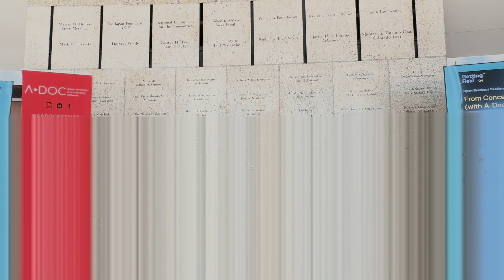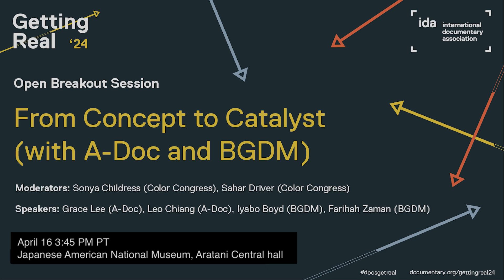A-Doc x BDGM at IDA Getting Real 2024: From Concept to Catalyst (Open Breakout Session)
In less than a decade, the documentary industry has experienced a sharp increase both in the prevalence and influence of identity-based affinity groups. Join us as founding leaders from the influential U.S.-based organizations, Asian American Documentary Network (A-Doc) and Brown Girls Doc Mafia (BGDM) candidly trace their historical trajectories, surveying their successes, challenges, and unrealized aspirations along the way. Their discussion will also explore their ambitions and concerns for the future of their respective organizations and for the documentary field at large given recent political attacks on identity-based initiatives. This event will be a distinctive opportunity for both A-Doc and BGDM members and non-members alike to delve into the work of identity-based affinity groups and to contribute to the ongoing transformation of the documentary field.

Special thanks to the ASL interpreter for this session, Talia Vaughan-Gomez.